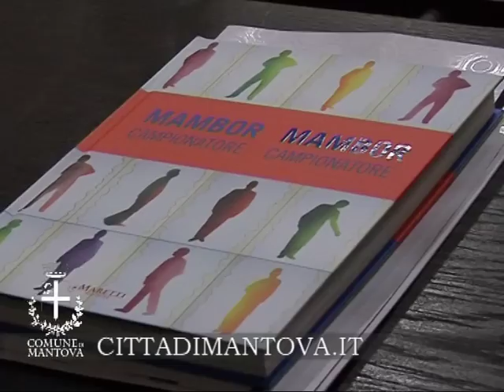MAMBOR CAMPIONATORE A PALAZZO TE